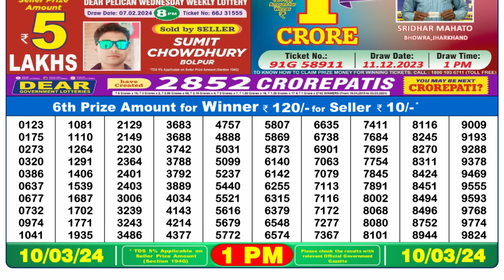🔴 Lottery Sambad Live 01:00pm 10/03/24 Morning Nagaland State Dear Lottery Result Pdf Download